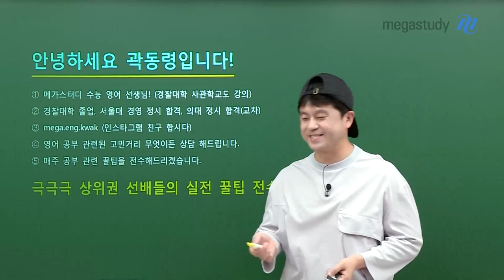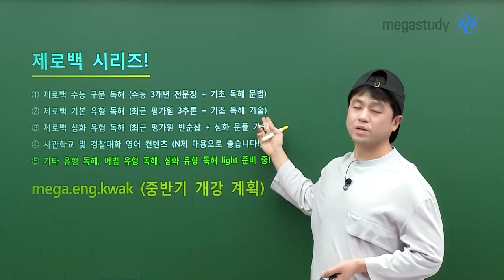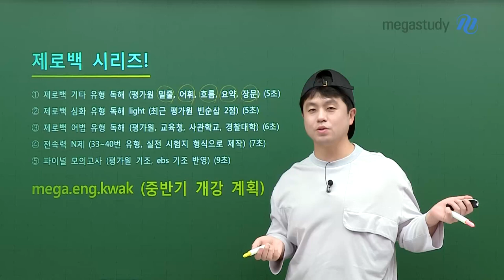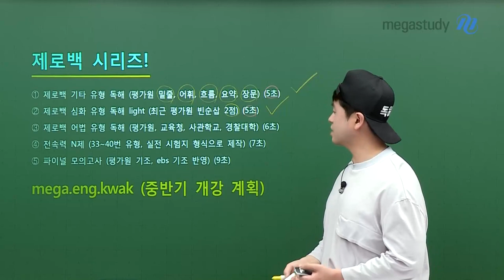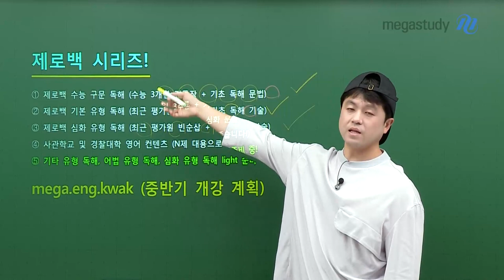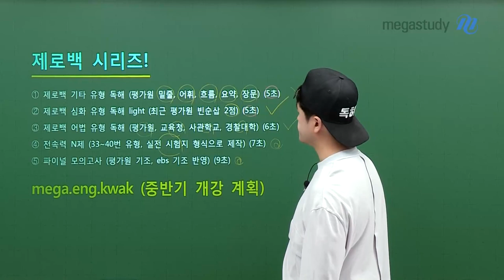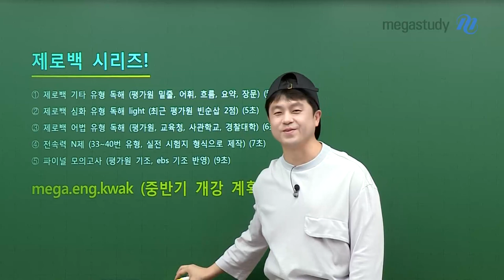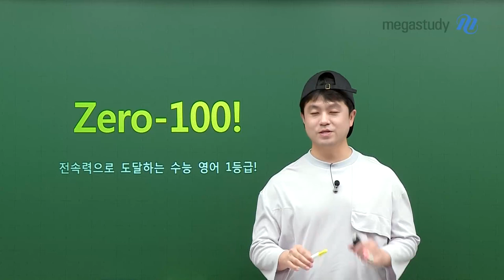[메가스터디] 영어 곽동령쌤 - 2025 곽동령T 수능 영어 중반기 개강 계획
곽동령 선생님의 메인 커리큘럼인 제로백 시리즈 3개 강좌가 완강되었습니다!
(제로백 수능 구문 독해, 기본 유형 독해, 심화 유형 독해)

2025 수능을 준비하는데 더욱 도움이 되기 위해
곽동령 선생님께서 준비한 중반기 강좌를 소개합니다!

 1) 제로백 기타 유형 독해 : 평가원 밑줄, 어휘, 흐름, 요약, 장문 유형 학습
 2) 제로백 심화 유형 독해 light : 최근 평가원 빈순삽 2점 문항
 3) 제로백 어법 유형 독해 : 평가원, 교육청, 사관학교, 경찰대학 어법 문항
 4) 전속력 N제 : 33~40번 유형에 대한 N제 학습
 5) 파이널 모의고사 : 평가원과 EBS 기조 반영한 모의고사

전속력으로 도달하는 수능 영어 1등급!
앞으로도 곽동령 선생님과 함께 영어 1등급을 향해 달려가세요 🚀